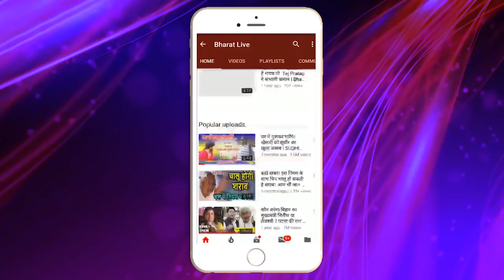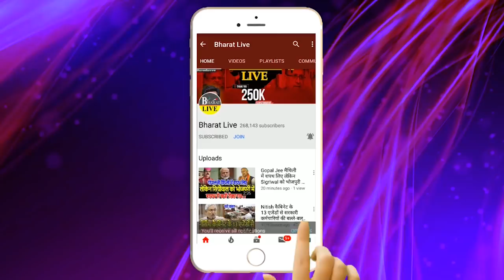Nitish की घटती लोकप्रियता देख एक्शन मोड में BJP !